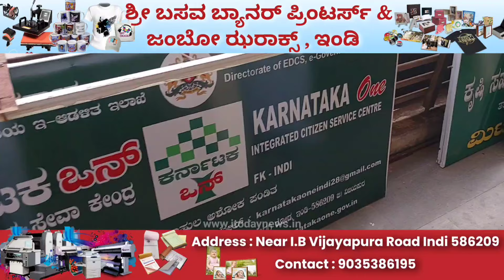VIJAYAPURA : Siddaramaiah ne krishna nadi me bagin arpan kiya | I today news